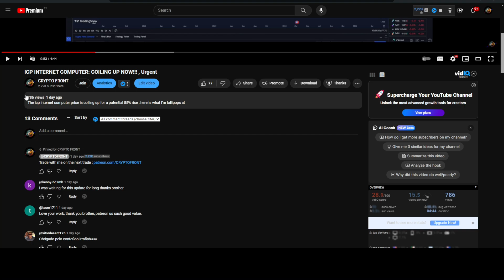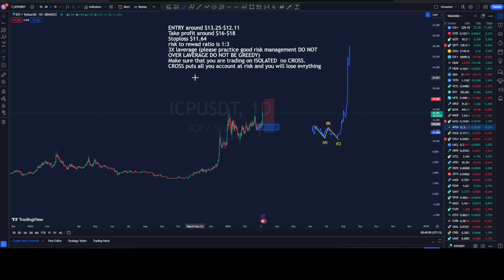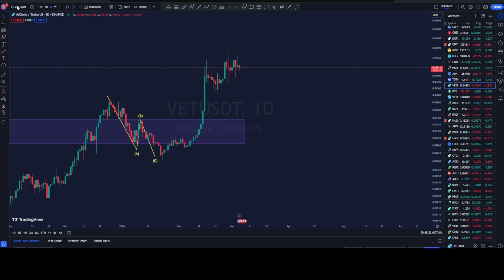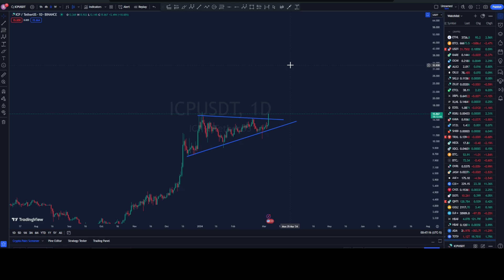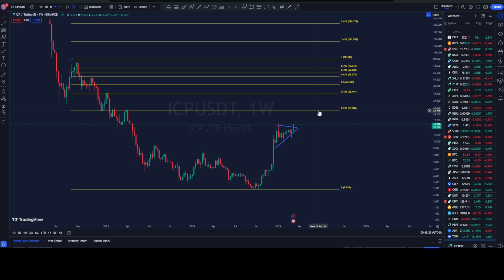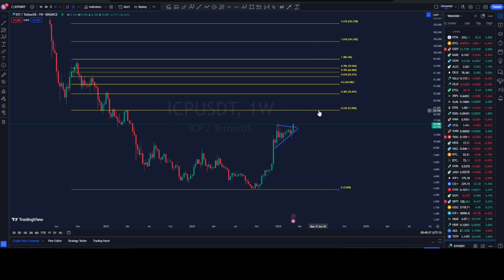ICP INTERNET COMPUTER: HUUGE EXPLOSION, here is what’s next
This is the latest technical analysis on the ICP INTERNET COMPUTER PRICE CHART. This is exactly what we have been waiting for, now this..